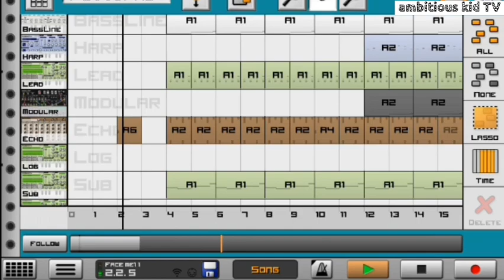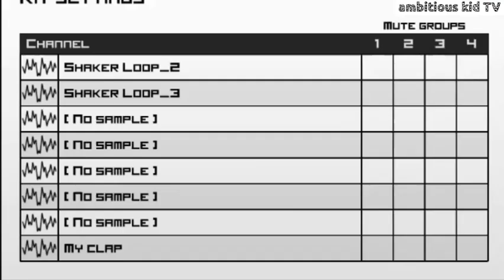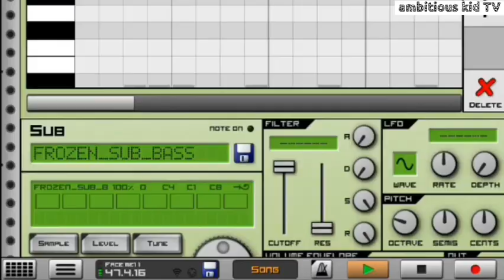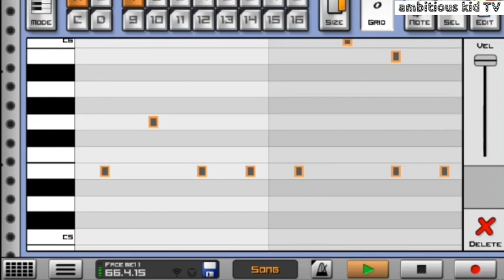how to make [amapiano] like [mellow n sleazy] on caustic 3 [beginner] tutorial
in todays video i am going to be showing you guys how to make amapiano like mellow and sleazy right hear on caustic 3

and I am also going to be giving away this mellow and sleazy project file to all my subscribers.